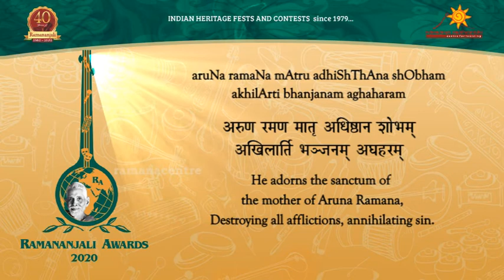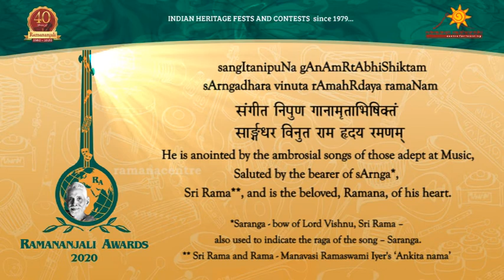JC10 Sanskrit Matrubhuteswaram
Ramananjali Music has two streams, classical and devotional. The classical stream contains every salient aspect of Carnatic Music.

‘Matrubhuteswaram’ is a Sanskrit kriti of Manavasi Ramaswami Iyer who is termed as the ‘Pitamaha’ of Ramananjali music as he is the first vaaggeyakaara or musical composer of Ramana kritis.  He is also known as ‘Sharanagati Ramaswami Iyer’ because of the renown of his composition ‘Sharanagati’. This song by Manavasi Ramaswami Iyer in Raga Saranga is in praise of Matrubhuteshwara, the Iswara linga consecrated on the Samadhi of Azhagammal, the mother of Bhagavan Ramana.  She attained enlightenment, Jeevan Mukti, on 19th May, 1922.

Mother’s Samadhi was built at the foot of the southern slopes of Arunachala near Pali Tirtham. It was named Matrubhuteshwara meaning the Ishwara who manifested as mother to give birth to His own effulgence, Ramana. The present Sri Ramanasramam grew around the Matrubhuteshwara Temple.

To get more information about Ramananjali Music

his song is part of a shortly upcoming contest. Please see this description on 15th December 2020 for participating in the contest - Ramananjali Awards 2020.